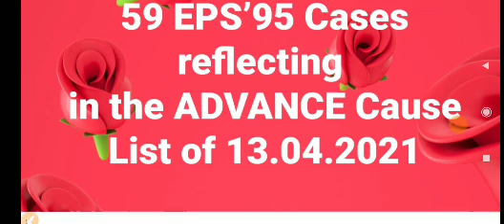BIG UPDATE : Today EPS 95 SUPREME COURT OF INDIA 59 EPS'95 Cases in ADVANCE Cause List Now EPS-95